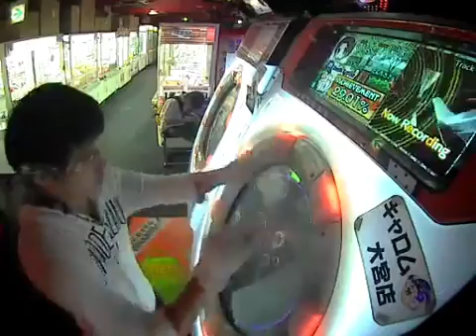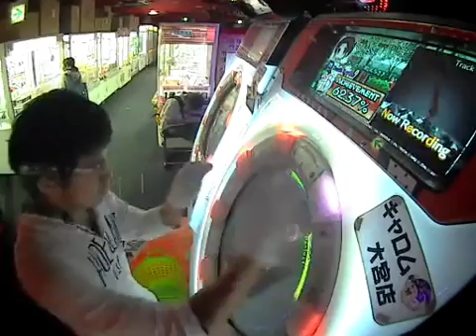【maimai】Death Scythe［MASTER］ALL PERFECT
player:Yu-RS.xi

前に撮ったやつです